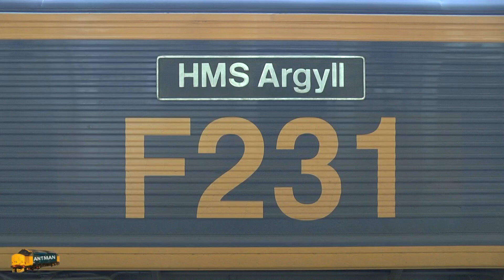A round up of UNSEEN filming I did in OCTOBER 2019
Filming from different locations around the network with many class's of locos.  Lickey Incline  is 29/10 not the 29/11